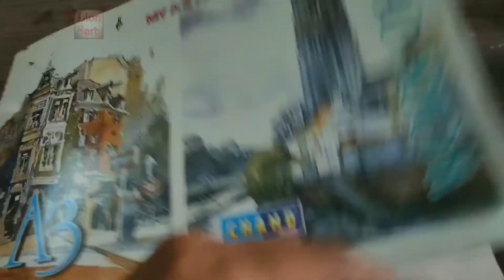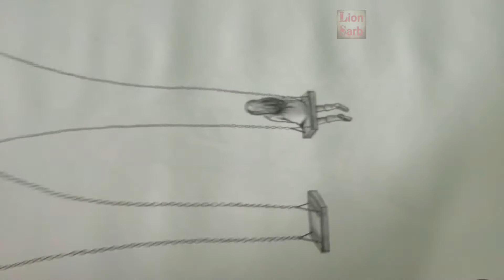My simple work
Professional art instructors will tell you that to effectively draw beautiful portraits, still lifes, and landscapes, you should practice by shading a round object, like the humble egg. It’s the perfect subject to apply concepts of light, shadow and gradation. Shading art is easy once you master shading an egg (or even a basic circle). That’s why you’ll LOVE this free tutorial on pencil shading techniques!

Learning how to create shading will take your art to a higher level. Shading art makes all the difference between an amateur drawing and a piece of art, simply because shadows add depth to your subject.